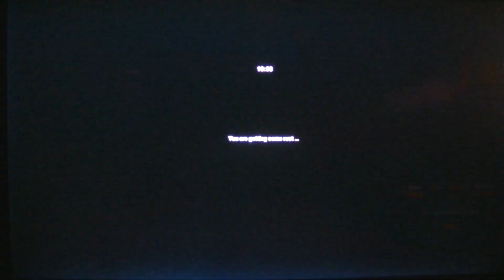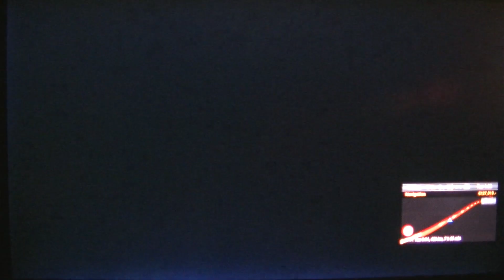MongoTV_3821 - Mongo Games - Part 257 - Euro Truck Simulator 2 - ETS2 - Russian Open Spaces - Igor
PART 257 - Russian Open Spaces 7.5 map for ETS2 1.35. Part 253 to 263 is same game session. A BIG THANKS to map designer MOROZOV (Pavel) for this very big russian map, i hope to see more versions in the furture and updates and more cities and long roads. NOTES FROM THIS GAME SESSION : I am BACK after more than 10 days, i was bit sick, but now i feel better :-) I did never finish explore this map, so i just drive on. I think i will drive more tomorrow wensday and few more day, just to get started to play computer game again.